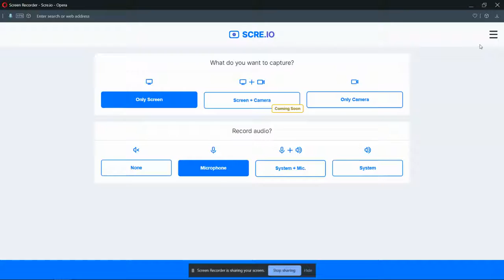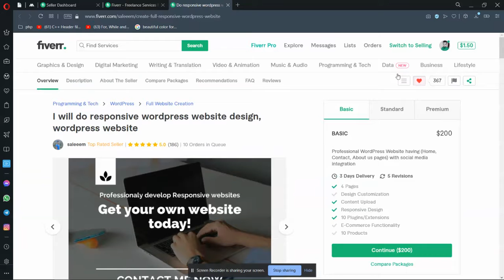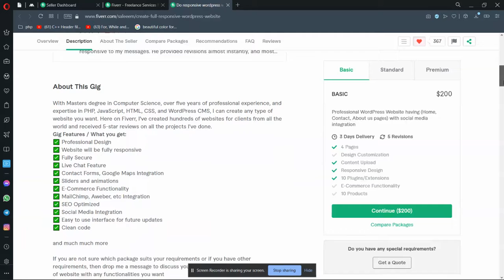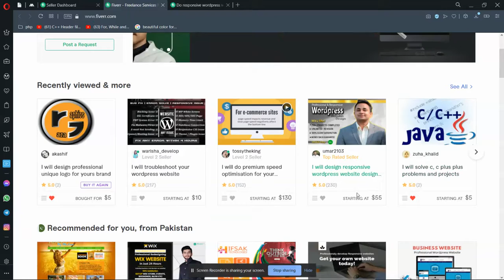Don’t share your gigs on “social media” Lesson in Hindi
Every new seller like me is looking for his gig rankings and orders. So, when we search for how to get more traffic to your gig, one of the topmost recommendations everywhere on the whole internet is that “share your gigs on social media”. but but but, here are my thoughts that why sharing on social media will not work even it may harm your gig. If I’m not right please share your thoughts too.
#1) Nowadays, almost everyone knows about freelancing platforms where they can get quality work at cheap prices, then why would they ever prefer to get their work done through social media. And the people posting for work on platforms like twitter are usually those who want their work done for free and secondly if a potential buyer doesn’t know about Fiverr then he is never going to buy your gig just by clicking your link, in this case, he would first research about Fiverr, open his new account and then possibly go out to some other decent seller instead of you.

#2) when every seller hears that he should share his gig on social media, he starts sharing his gigs on every platform, almost every seller starts doing this and hence they form a pool of shared gigs on almost every post and at every potential buyer post. So, no one is going to click your link from a pool of so many gig links.

#3) Now just imagine if a seller shares his gig on a (so-called)Facebook gig promotional groups where people would click on your gig to give you more clicks and views then wouldn’t it negatively affect your gig as all those clicks resulting in zero orders (as their purpose was just to click not to order), which Fiverr system will take as a bad gig which failed to attract buyers and eventually Fiverr will more de-rank your already un-ranked gig.
Please also share your thoughts too. and also share some tips to drive solid and worthy traffic to your gigs.